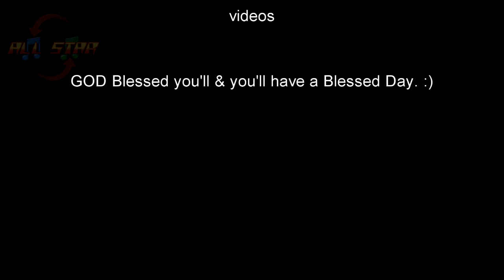Burnout-1970's Silverstar Motors Muscle GT40 Coupe